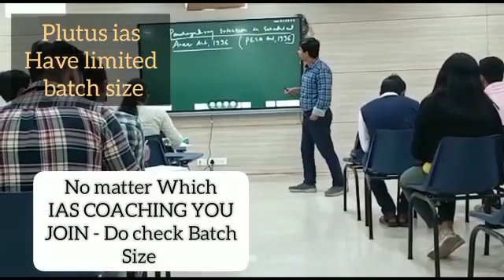Top IAS Preparation Coaching in Jogeshwari East Mumbai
Best IAS Preparation Coaching in Jogeshwari East Mumbai .Top IAS Preparation Coaching in Jogeshwari East Mumbai.
Which is the best IAS Preparation Coaching in Jogeshwari East Mumbai ? Best 5 IAS Preparation Coaching in Jogeshwari East Mumbai